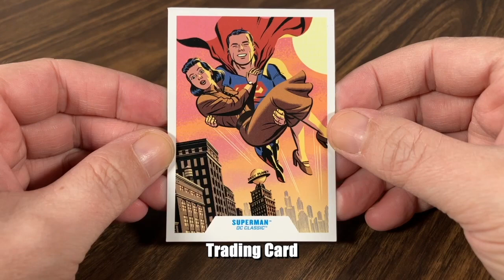DC Multiverse: DC Classic - Superman (Quick Look Review / Showcase)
Hey everybody! How's it going? I’ve got the new DC Classic Superman figure from McFarlane Toys. Let's take a Quick Look!

0:00 Intro
0:16 Packaging
0:35 Accessories
0:59 Figure
2:54 End